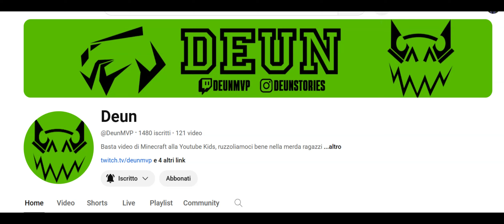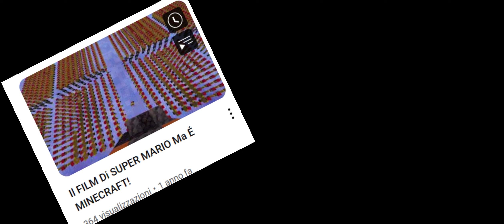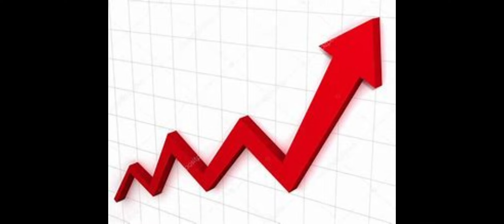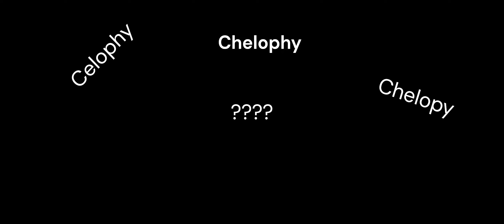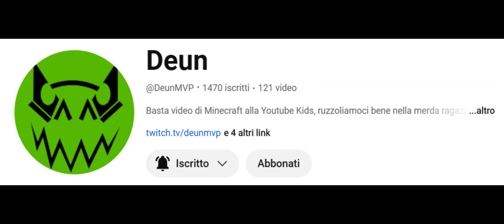La Leggenda di Deun, il Coccodrillo di Minecraft!!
In questo video vi narrò dell'incredibile storia di Deun e di come è passato da 1 iscritto a 1500. Quindi... Buona visione!!

IPserver: notfazioni.falix.gg [solo java

Server Discord:
/ discord  (momentaneamente chiuso)

    personale:
 / giolorusso2010

    pubblico:
 / not_xtemerario30